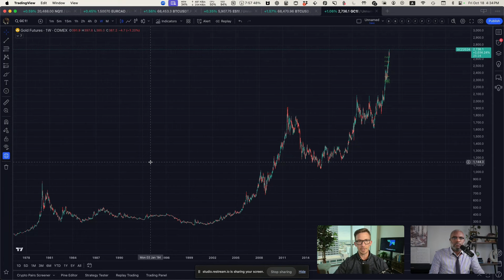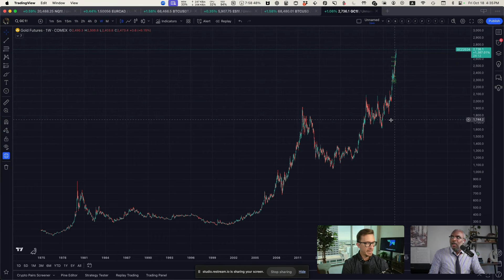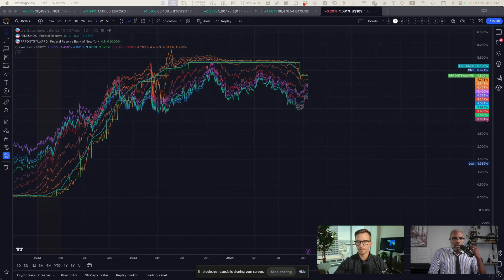FED Cuts: INFLATION Risks and Market IMPACT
As the Federal Reserve cuts rates by 50 basis points, concerns about an inflationary spike are rising. Stan Druckenmiller warns that cutting rates while the economy is still running hot may bring inflation back, much like the 1970s. We dive into what this means for markets and why fiscal policy may be driving inflation risks.

Mike Christensen - TradersPost, Co-Founder / CSO

Tom Hartman - TradersPost, Marketing Manager